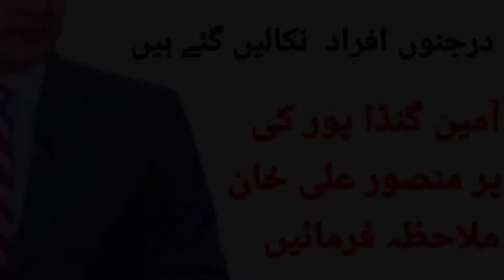Monsor Alli Khan ka aam tajziya مولانا نے تو صرف چار نکالیں ہیں پی ٹی آئی نے تو درجنوں نکالیں ہیں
#Monsor Alli Khan ka aam tajziya ##
مولانا نے تو صرف چار نکالیں ہیں## پی ٹی آئی نے تو #درجنوں نکالیں ہیں